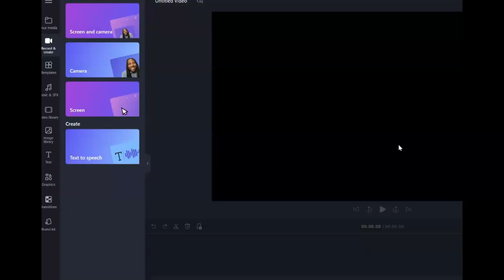205 Miss Universe Game Preliminary Group A Made with Clipchamp